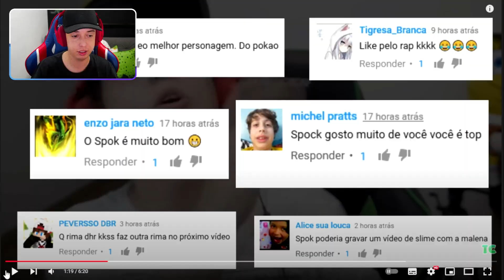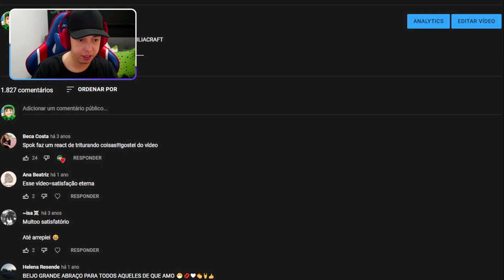O VÍDEO MAIS SATISFATÓRIO DO MUNDO e INCRÍVEL! * Spok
Obrigado Deus